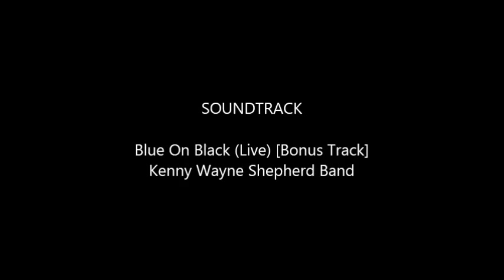Shad Fishing Merrimack River with Lead Free Shad Darts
Sucker Punch Baits Presents Shad fishing the Merrimack river in Lawrence Mass with a fly rod and lead free shad darts.